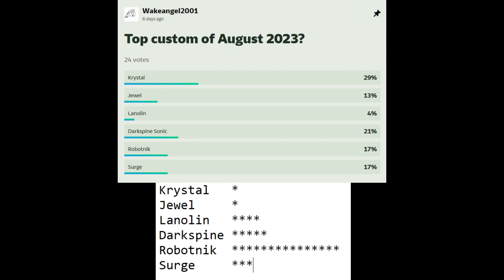Top Custom of August 2023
I'm almost fully recovered after a week of lying around my apartment, and life goes on